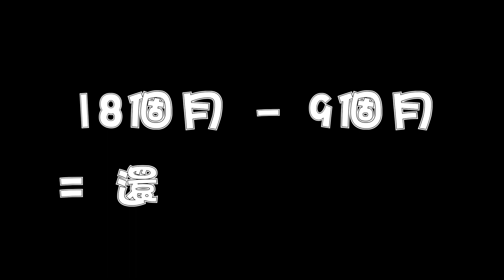獨嘉專訪｜當你知道自己愛上的是不該愛的他 盤點渣男最誇張行徑（別讓男友看~）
渣男到底多可怕？讓EJ竟然想扛著火車跑！
沒有最渣 只有更渣
究竟遇上渣男沒盡早退場會落到什麼窘境
人財兩失？情緒勒索？
讓天蠍座網美代表 EJ告訴妳！

0:00 精采預告
0:50 嘉賓簡介
1:33 渣男的定義
2:11 當妳愛上不該愛的人時
5:55 最渣最誇張的行徑
8:19 遇到渣男 最可怕的是
8:40 動物渣類型
9:28 放下 看開的契機
20:00 給觀眾的一句話